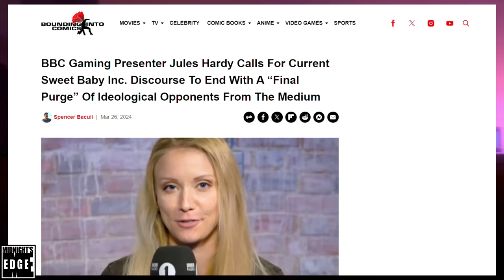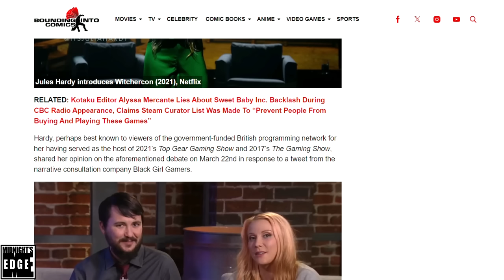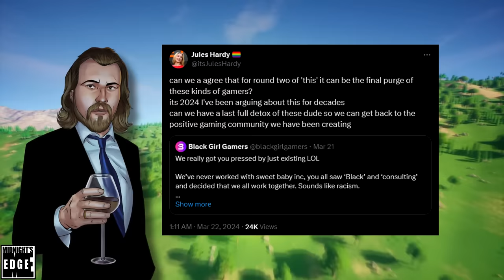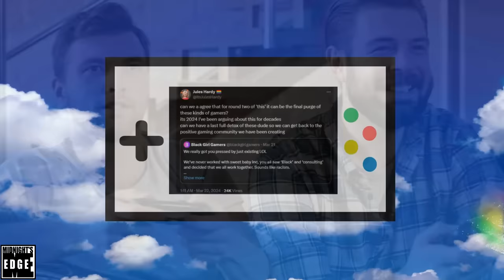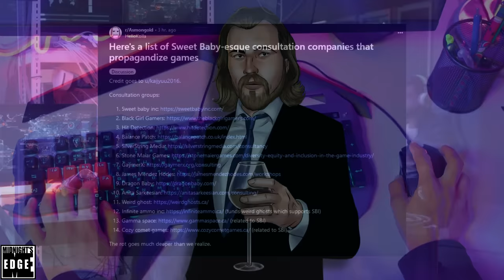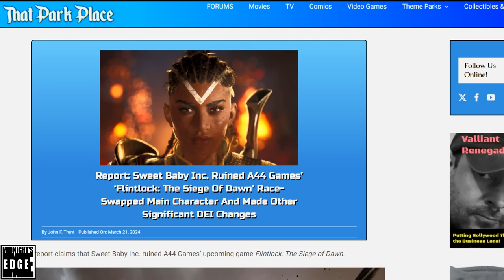Gamergate 2 is here, BBC presenter wants unbelievers in "The Message" PURGED!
We are deep into Gamergate 2, but this time, it is the gamers taking on the establishment as well as game journalists, something the likes of the BBC are none too pleased about ... because if gamers were to look to closely at companies like Sweet Baby Inc and Black Girl Gamers, and why their services suddenly were in demand five years ago ... who knows hat they might find?